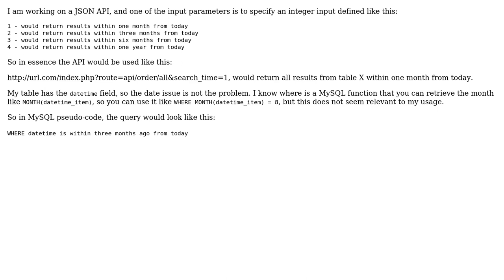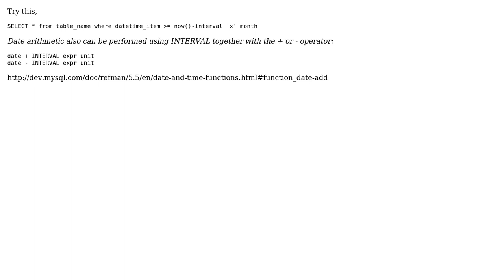Query to return results WHERE the datetime is under X months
With thanks & praise to God, and with thanks to the many people who have made this project possible! | Content (except music & images) licensed under CC BY-SA | Music | Images & others | With thanks to user theGreenCabbage user Surabhil Sergy and the Stack Exchange Network Trademarks are property of their respective owners. You are responsible for your own actions.